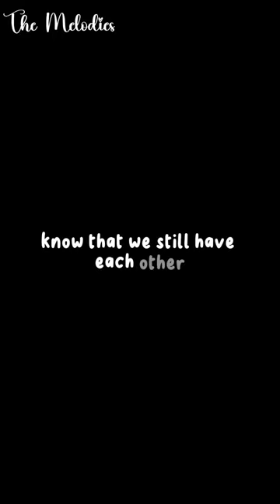Umbrella|@rihanna|@TheMelodies578|music youtubeshorts shorts status lyrics song umbrella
Song - Umbrella
Singer - @rihanna